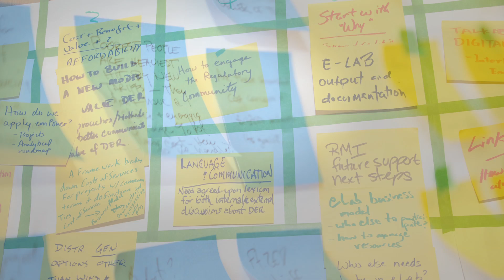eLab: The Value of Distributed Energy Resources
The U.S. is at the cusp of transformative change in the electricity system, and the only thing limiting us may be our imagination.